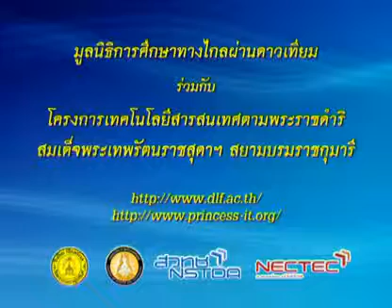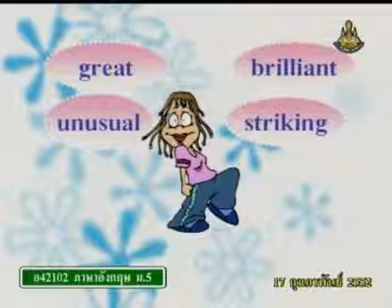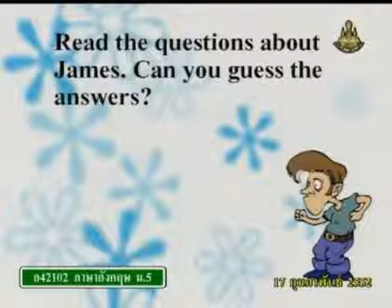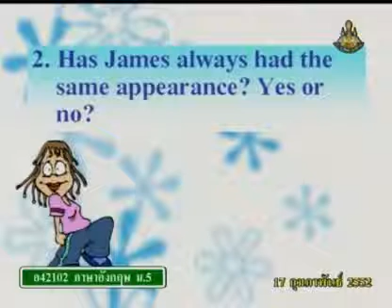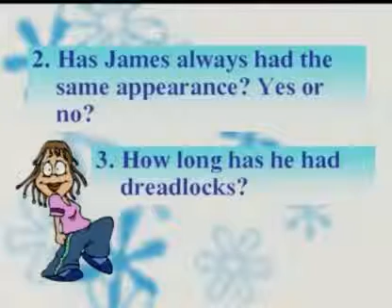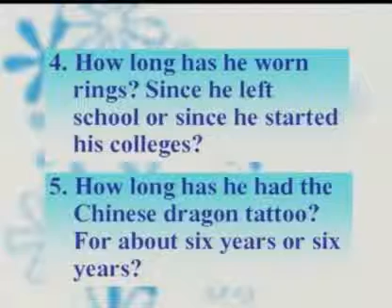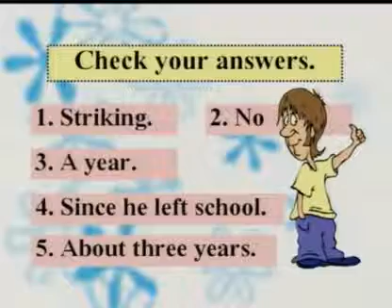301 51enM5 100Ch englishm 5 อังกฤษม 5